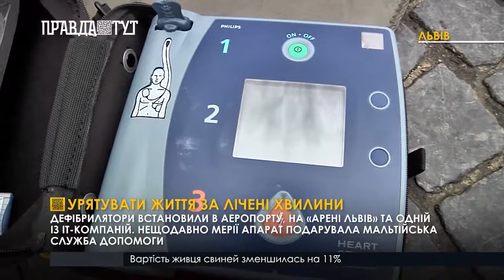Урятувати життя за лічені хвилини